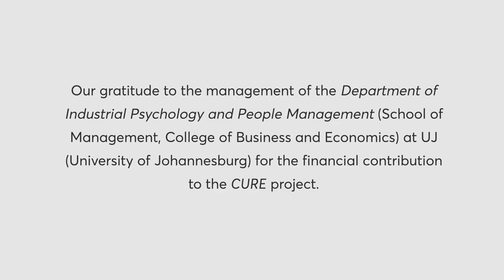CURE :: Minnette Vári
Today’s featured artist for the UJ Art Gallery’s CURE project is visual artist Minnette Vári. “On my mind when I started this drawing, was a recurring dream I had as a child:

I am staring at a field of pure white; it extends beyond my peripheral vision. It feels safe and serene. Suddenly, one little black dot appears. Then, there are two more. Soon, seven, no, twelve more, scattering at random. More follow, their numbers increase exponentially and before long the entire space is vibrating with countless dots: the closest visual equivalent would be televisual noise. It is incredibly disquieting, a point of crisis. My task now is to harness all my mental capacity into making the dots disappear, one at a time until eventually it is all quiet again, back to a calm white space. But then, a new dot appears… a new turning point looms.

In making this work, I wanted to bring the drawing to a ‘turning point’ or a point of crisis, and see what would develop after that. In epidemiology, crisis is the critical point where a disease comes to a turning point. This notion derives from the Greek word krisis, which means “decision”. As the world navigates the Covid-19 pandemic, we have been witness to so many turning points, so many critical decisions, for better and for worse. I wanted the work to physically embody the idea of “turning a corner”, hence the shape of the drawing. To be in a corner is also a space of isolation, which resonated strongly for me in the Nama song Saritêre. A simple lament that translates as follows:

As night falls so softly, my heart aches
Even moon and stars are hiding tonight, I am all alone
Can anyone please come to me
That my loneliness can cease

The making of this drawing really was first and foremost a performance piece. What I finally extracted from the dark surface that I built up with all those dots, was a simple wish: an incantation for these times. Finis Tenebris. End of Darkness.”

About Minnette Vári

Minnette Vári works in digital video, drawing, painting, printmaking, and most recently, virtual reality art. Vári’s research methods focus on the politics of obscure or neglected histories, identities and mythologies. She holds a Masters of Fine Art from the University of Pretoria (1997).

Since the early 1990’s, her work has featured on local and international exhibitions, such as the Second Johannesburg Biennale (1997), the Venice Biennale (2001 and 2007), Personal Affects: Power And Poetics In Contemporary South African Art, Museum for African Art, New York (2004), the 10th Biennale of Havana (2009) and The Divine Comedy: Heaven, Hell, Purgatory Revisited by Contemporary African Artists, MMK, Frankfurt (2014).

In 2016, the Standard Bank Gallery in Johannesburg hosted her mid-career survey exhibition, Of Darkness and Of Light. Other solo exhibitions include a monographic exhibition at the Art Museum Lucerne, Switzerland (2004), Chimera at Art Unlimited, Basel (2003), Vigil at Elga Wimmer Gallery, New York (2007) and The Eleventh Hour at the Goodman Gallery, Johannesburg (2017).

Public collections featuring her work include The IZIKO South African National Gallery (Cape Town), MuHKA: the Museum van Hedendaagse Kunst (Antwerp), The Museum of Art (Luzerne), the Sindika Dokolo Collection of Contemporary African Art (Luanda) and SAFFCA: Southern African Foundation For Contemporary Art (Johannesburg and Saint Emilion).

She lives and works in Johannesburg, where she is a part-time lecturer in Visual Arts at the University of Johannesburg.